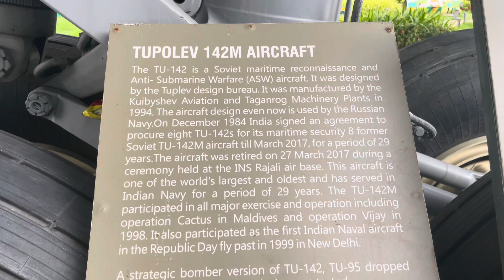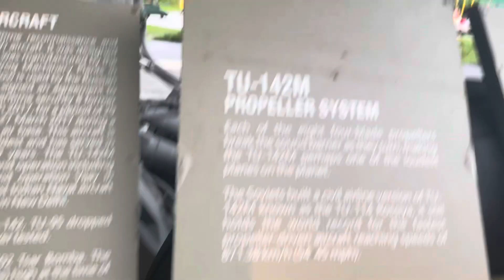INDIAN NAVY AIRCRAFT | Aircraft Museum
INDIAN NAVY AIRCRAFT
Aircraft Museum
रूस में निर्मित यह लड़ाकू विमान Tupolev tu 142 , एक Anti Submarine Aircraft है जिसमें 4 इंजन लगे हैं । इसका वजन क़रीब 90000 किलो और ये इतना ही वजन लेके यानी की टोटल में 185000 किलो वजन लेके उड़ने में सक्षम है , इस विमान का टॉप स्पीड 875 km पर ऑवर है इसके 4  इंजन का क्षमता मिल के क़रीब 60000 हॉर्स पॉवर की है जिससे ये अत्यधिक आवाज़ करता है और धरती पर सबसे आवाज़ करने वाला हवाईजहाज़ भी था . इसे 2017 में रिटायर कर दिया गया जिसके बाद ८ जून २०२२ से कोलकाता , न्यूटाउन के पास इस म्यूजियम में रखा गया है । ये देश का दूसरा naval Aviation Aircraft म्यूजियम है , पहला Vishakhapattanam में है।
Thanks for watchingFighter jetNavyPrideofindia